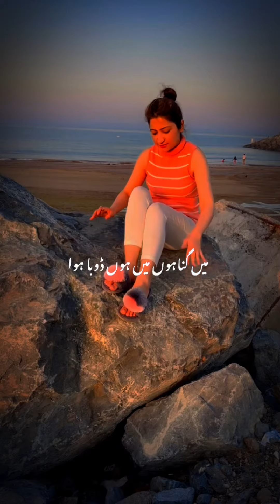LOVE ❤️ Poetry-Reality of Life-Lesson of Life